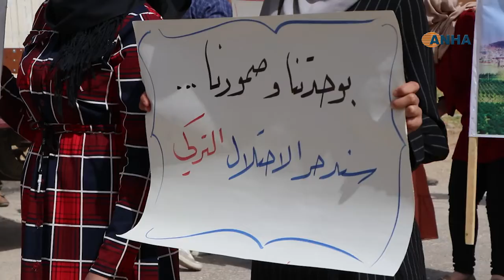المئات من العرب والكرد يتظاهرون ضد هجمات الإبادة ضد الكريلا